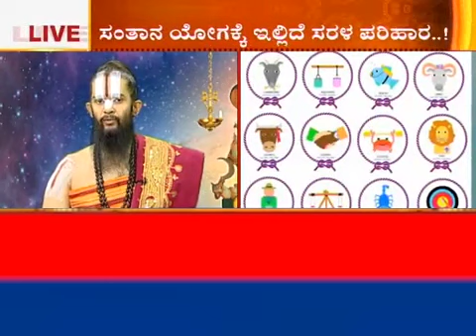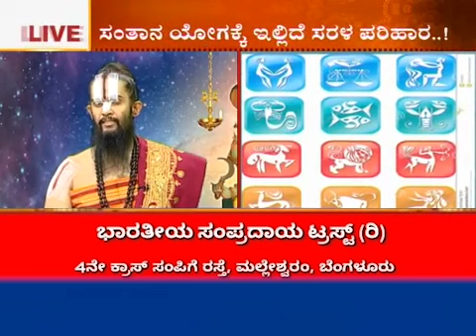ಪುತ್ರಕರಕ ಗುರು ಗ್ರಹವನ್ನು ಒಲಿಸಿಕೊಳ್ಳುವುದು ಹೇಗೆ .? ತಿಳಿದುಕೊಳ್ಳಿ | Dr maharshi guruji